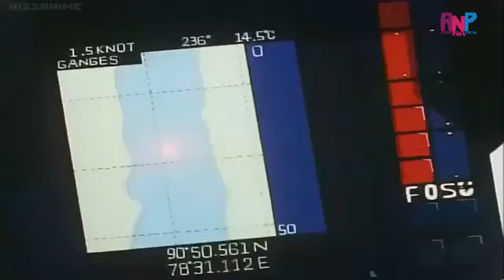street fighter II S1 season 1 tagalog episode 11 March 6 2024